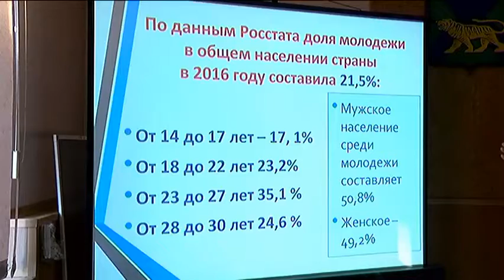Николай Рудь поздравил членов уссурийского молодежного совета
Молодых активистов Уссурийска сразу с двумя праздниками поздравил глава округа. Николай Рудь посетил заседание молодежного совета при Думе и пообщался с начинающими законотворцами.